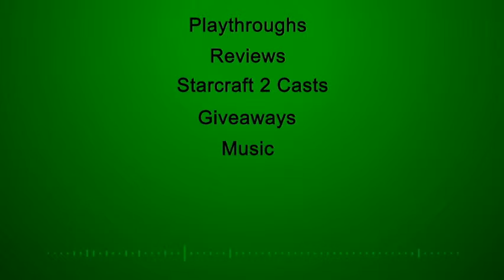Lets Play Classics - Episode 074 Final Fantasy VII walkthrough part 27 - The planet is a pussy